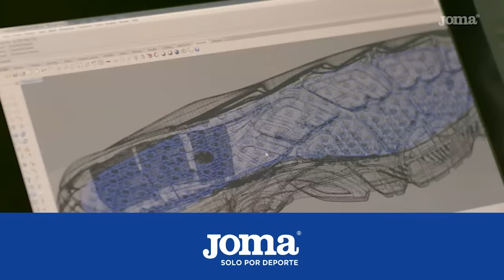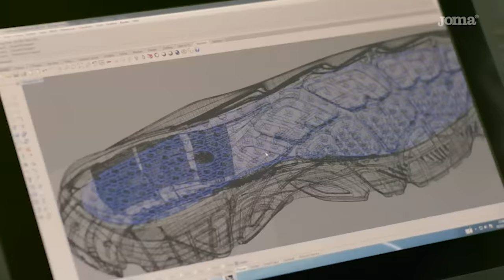"JAMÁS UN NIÑO ME HABÍA PEDIDO UNA FOTO" RICARDO RONDÓN en TIEMPO MUERTO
A pesar de tener muchos años en la televisión, reconoce que nunca se habia sentido tan querido tras su participación en el Gran Chef Famosos. "Se me acercan niños a pedirme una foto. Sus inicios en la televisión, sus diversos personajes, el amor por su familia y mucho más. Imperdible.